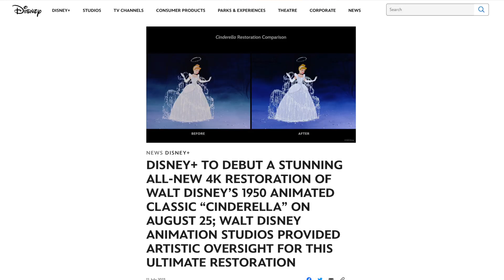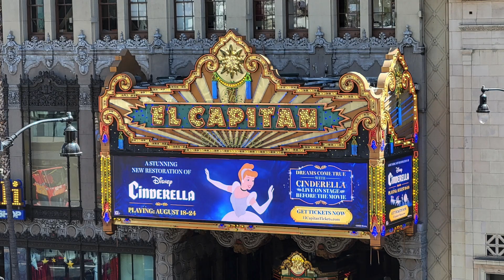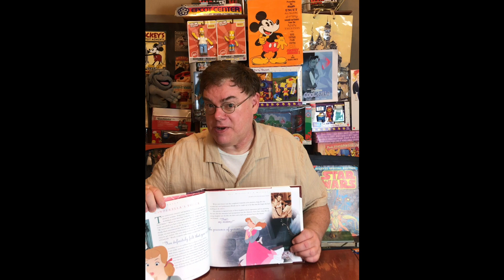Walt Disney's Cinderella: A World Class Restoration For World Princess Week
tulgeywoodtvtuesday worldprincessweek disney100 disneyhistory cinderella Walt Disney's beloved animated classic has been restored to its original style and authentic colors, thanks to an extensive restoration, incorporating the expertise of Disney authority, animation art director Michael Giaimo, and a team of animation experts.